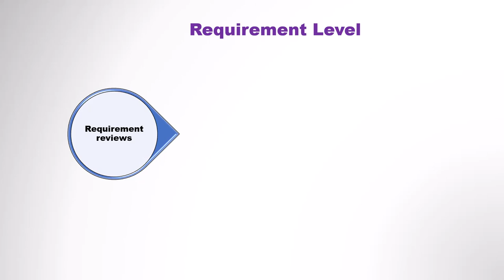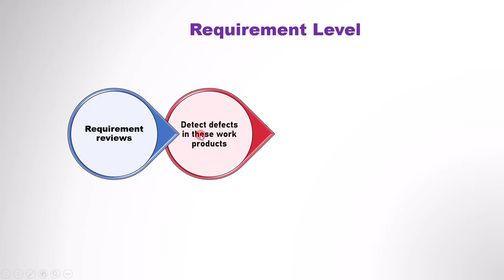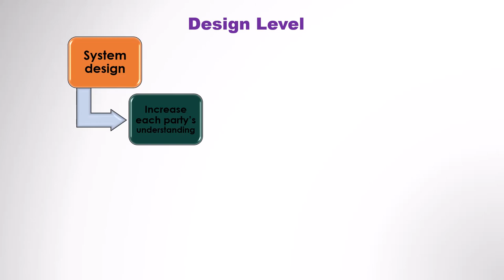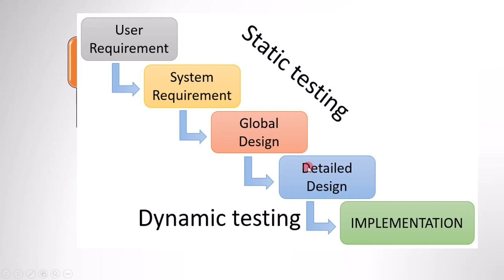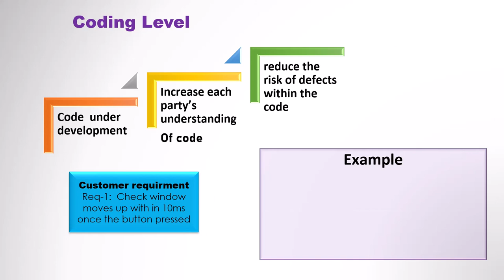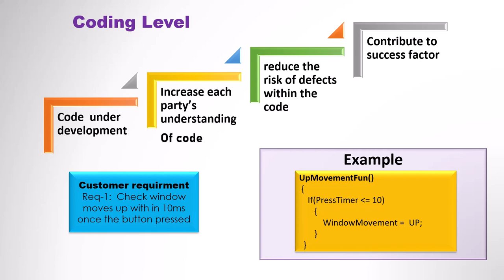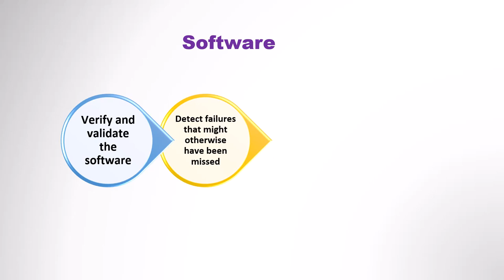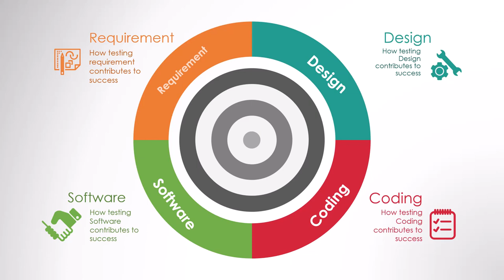1 2 1 Testings Contributions to Success ISTQB